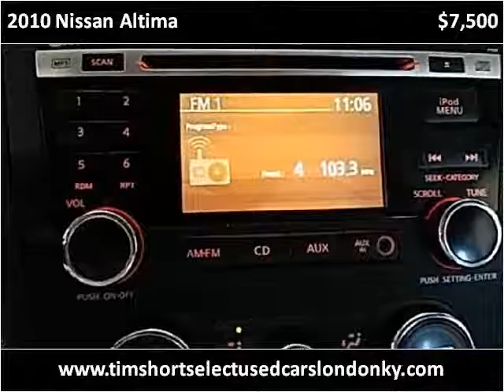2010 Nissan Altima Used Cars London KY